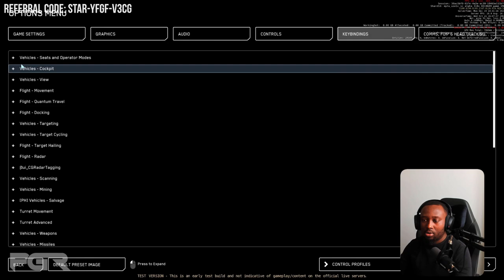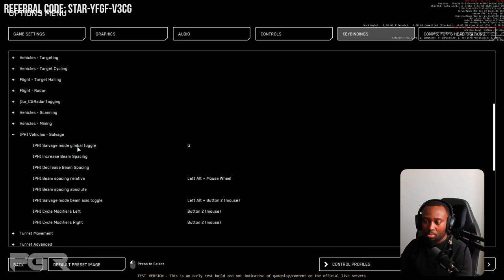Star Citizen 3.18 Wave 1 PTU - STATUS UPDATE: What's Happening